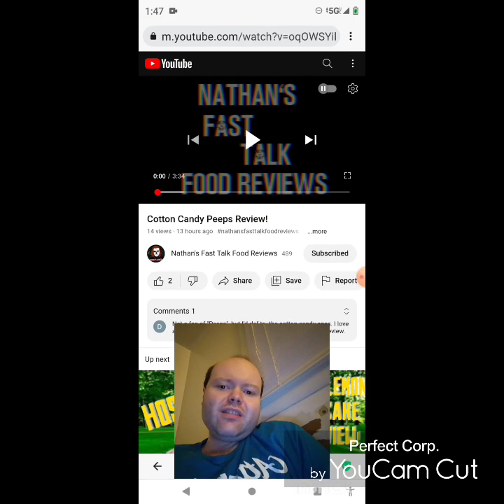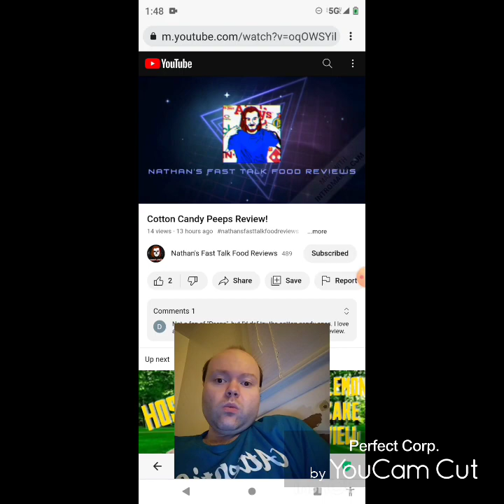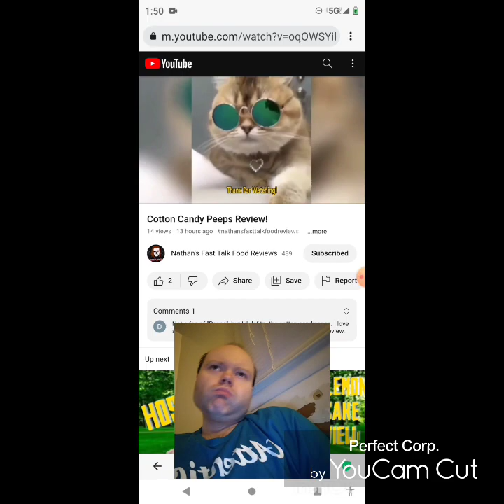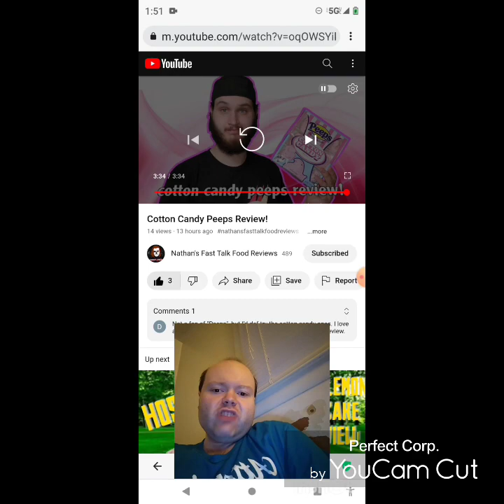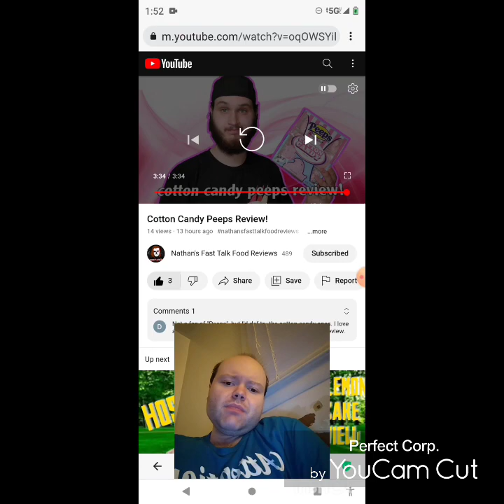Reaction to Cotton Candy Peeps Review!